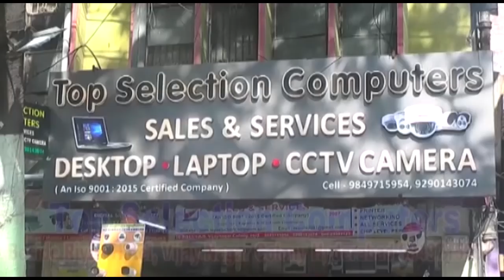IMAM AUR MOUZAM KO SALARY DENE K LIYE BUDGET NAHI THA.